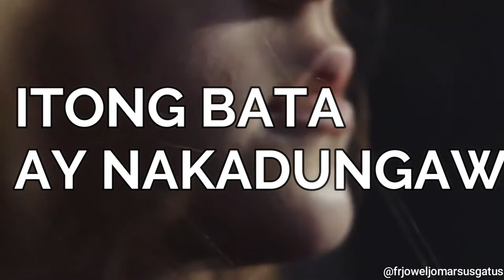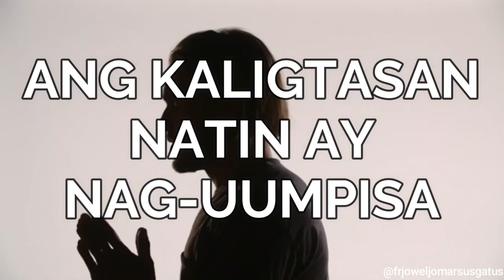VIRAL STORY OF FAITH II FR. JOWEL JOMARSUS GATUS